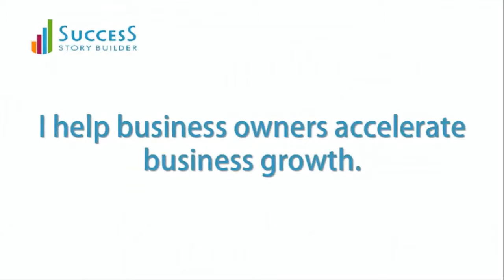London Accountants ask - What do you look for in your accountant? or GordonKnights as an accountant:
About SSB- Gordon D’Silva, Business and Marketing Strategy Expert, runs a business success practice. He has advised, supported and motivated many Small and Medium Enterprise, Owner Managed Business and other local business in UK to make profits even during the hard-hit recession period. He wears different hats – of a chartered accountant, a businessman, a business adviser and a very effective business consultant.

His role of Business Consultant has helped him get to the root cause of success and failure of over 1000 businesses in over 30 years. We bring to you his years of experience in identifying your business needs, your business numbers, and fulfilling your Vision.

"Helping You Create Your Success Story"
At Success Story Builder, we work alongside you to grow your profits, improve client servicing, build an effective marketing strategy, all in a customized package that suits and serve your business.
• Business Consultant
• Marketing Strategist
• Profit Growth Consultant
• Client Servicing and Management
• Trusted Business Accountant